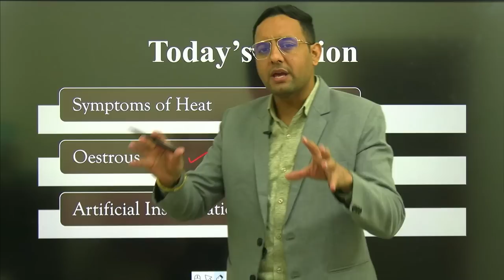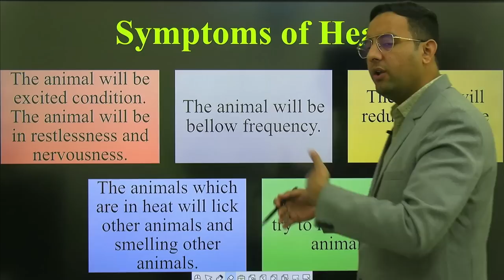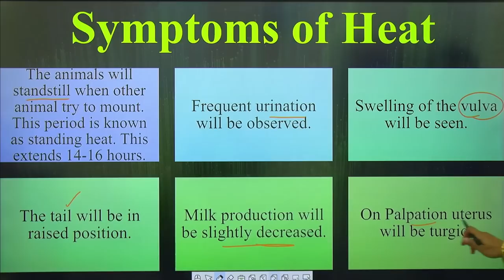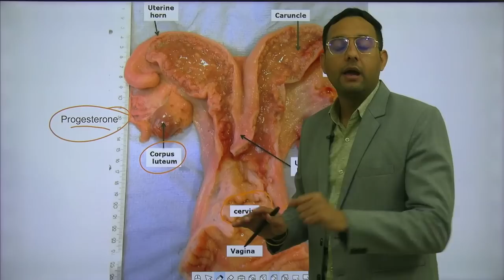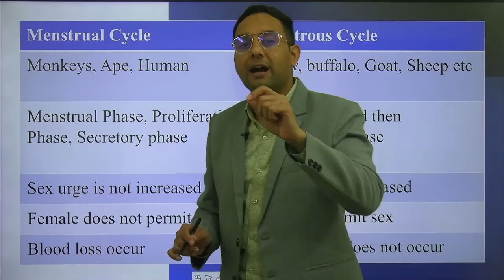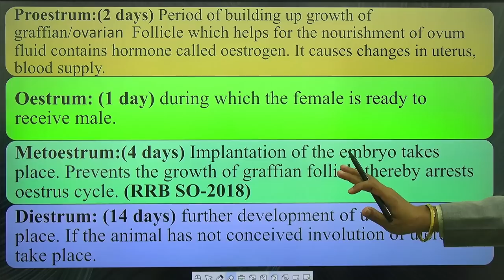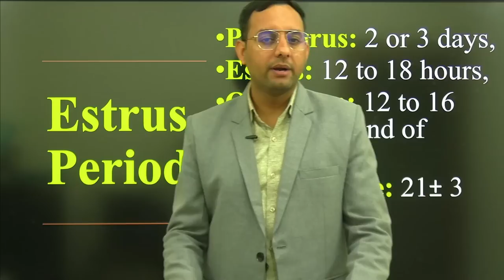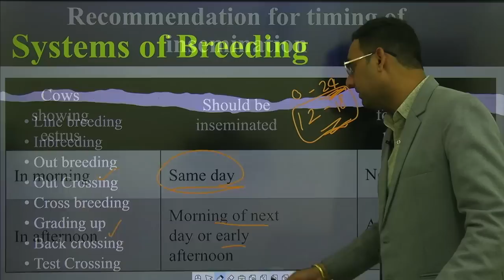Animal Hus.-2 | Oestrous cycle | Artificial Insemination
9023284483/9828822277